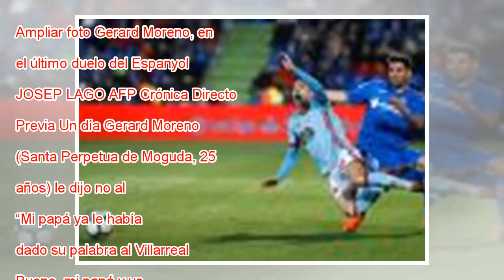Gerard Moreno, la esencia del Espanyol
Ampliar foto Gerard Moreno, en el último duelo del Espanyol. JOSEP LAGO AFP Crónica Directo Previa Un día Gerard Moreno (Santa Perpetua de Moguda, 25 años) le dijo no al Madrid. “Mi papá ya le había dado su palabra al Villarreal. Bueno, mi papá y yo ...